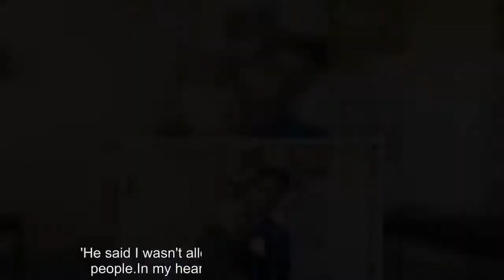Vicar splits with his Romanian male model husband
Avicar who married a Romanian male model 54 years his junior has been left homeless and nearly broke after splitting up just days after giving him a flat.Retired Rev Philip Clements, 79, married Florin Marin, 24, after meeting on a dating site and sold his home in Sandwich, Kent, to buy the flat 1,500 miles away in Romania.Just days after Mr Clements handed over the keys to the new flat in Bucharest to Mr Marin, the pair had an argument and split up.Mr Clements returned to the UK empty handed and now has to rely on friends for a roof over his head.The pair made a stance against Church of England rules that bar clergymen from same-sex marriage and wed in a low-key ceremony at Ramsgate Register Office in April this year.While married life started off well things soon went downhill as the pensioner said became isolated in a country where he had few friends and did not speak the language.The couple fell out over Mr Marin's late-night partying which he told his husband 'was not for old people'.Mr Clements said: 'We went off in April and we had a great time.We used to go out to the cinema and shopping.He makes me laugh.We'd laugh a lot.'I came over to England for some medical appointments for a fortnight in late August.When I returned, we had a disagreement.'I thought he was unreasonable.I take some responsibility for it too but I decided there wasn't a future.'I was very lonely, not knowing the language or having any friends.'Florin would spend a lot of time going out.He used to go to bed very late, sometimes 5am in the morning having been out nightclubbing or watching films.'He said I wasn't allowed to go clubbing.It wasn't for old people.In my heart I didn't accept it but I trusted him.' To the relief of his friends in Britain who begged Mr Clements to come home, he returned on September 24.Mr Clements originally bought the flat in Bucharest in his name but had put it in to Mr Marin's name just a couple of days before their big fallout.And having signed the flat over to Mr Marin, he found himself homeless, relying on friends to put him up.He said: 'When things were going well, I wanted him to have security when I die.I'm 80 next year.'I didn't want there to be any doubt about occupancy when I die.He appreciated me doing it but I didn't know we were going to break up so soon.'I left very sadly and very unhappy.My friends in England were telling me I should leave him but I left with a very heavy heart.'He came with me to the airport.I've lost everything really.I've lost my house and was in a poor state.'I stayed with friends on alternate weeks until I was given a granny flat attached to one of my friend's houses.'It was my suggestion to go to Romania and Florin liked the idea but I think we would have been better off if we'd stayed at my house in Eastry.'I wouldn't have been so isolated and he would have had things to do.' The Church of England's rules state that clergy cannot enter same-sex marriages.Civil partnerships are allowed but must remain cel